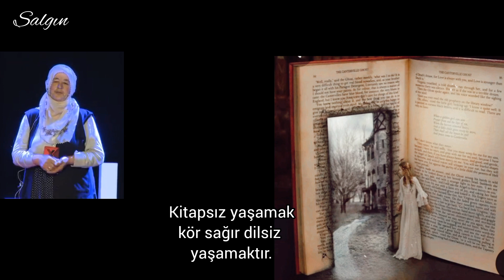Kitap en iyi arkadaş